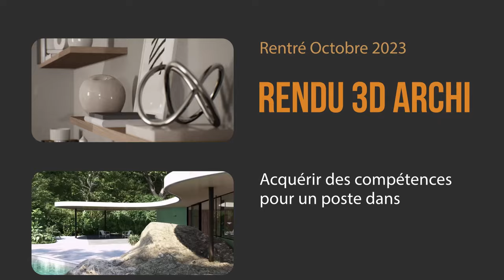Formation continue Rendu 3D Archi Design 100 % en ligne avec cours en direct avec les enseignants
Devenez Infographiste Rendu 3D Archi Design, Formation Professionnelle en enseignement en ligne Certification Ecole 3d, Formation 3D en ligne, spécialisation Rendu 3D Architecture Design Motion Design, diplômant RNCP Niveau VI Bac+3 - Suivre une formation de spécialisation 3D : Rendu 3D Archi Design vers des métiers dans les studios Architectures, Design, Motion design, Publicité, studio graphique.